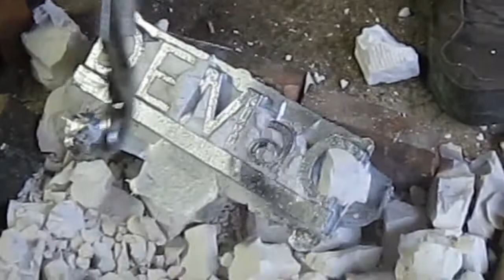Casting Aluminum Plaster Mold